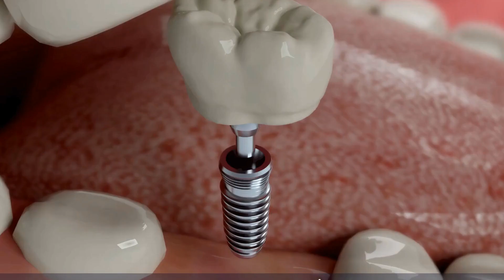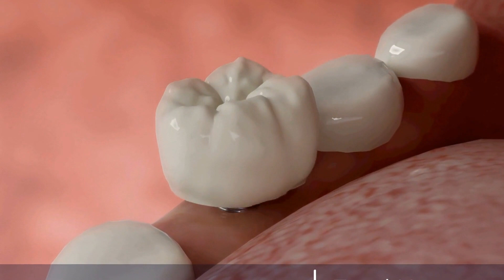Discover the Affordable Dental Treatments in Turkey - Is it Worth Traveling for Dental Care?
Telegram Experience affordable and high-quality dental treatments in Turkey, the new go-to destination for medical and dental tourism. Say goodbye to expensive dental procedures and hello to a beautiful smile without breaking the bank. With top-notch facilities and experienced dentists, you can rest assured that you will receive excellent care and results. From routine check-ups to more complex treatments, Turkey offers a wide range of dental services at a fraction of the cost compared to other countries. Don't let the cost of dental treatments hold you back, come to Turkey and get the smile you've always wanted at an affordable price.